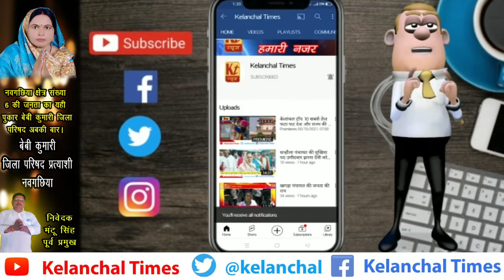राघोपुर पंचायत के भावी मुखिया प्रत्यासी अमित कुमार उर्फ़ छोटू साव एवं उनके जनता से बाद बातचीत